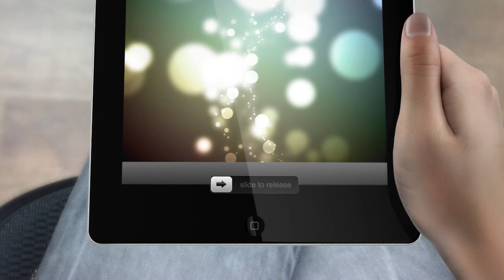The Willhova Group | Premiere Tablet App Video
Welcome to our official youtube page: The Willhova Group premiere tablet app video.

Expert Construction | Professional Builder | General Contractor Construction Management | Real Estate Developer & Investor | Remodeling & Renovation | All Phases Design/ Build | Luxury Homes | Restoration/ Structural | Fire & Water Damage |
 Insurance Work | Historic Restoration | Retail Store | Schools | Restaurants | Institutions | Religious | Parking Facilities | Hospitality | Casinos | Hotels | FHA 203k Contractor | And More...| Residential | Commercial.

Please check out website now via The Willhova Group.

Directed by The Willhova Group, Inc.